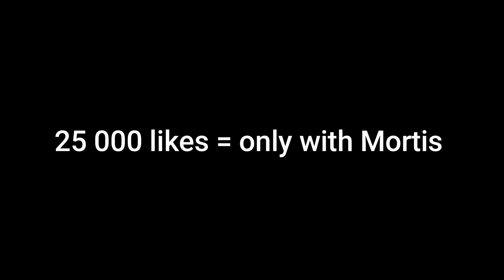ONLY COLT ON DUO CHALLENGE | BRAWL STARS